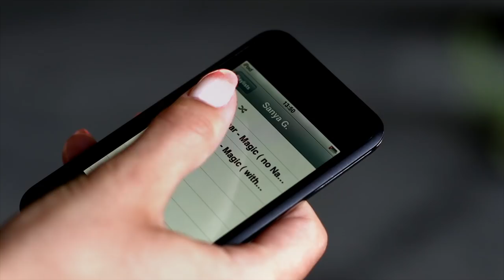Sanya G. - MAGIC (official music video) HD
song produced by Paul & Simon Production ( Paolo Barbato & Simon Ermacora)